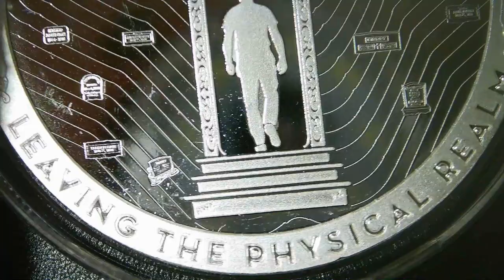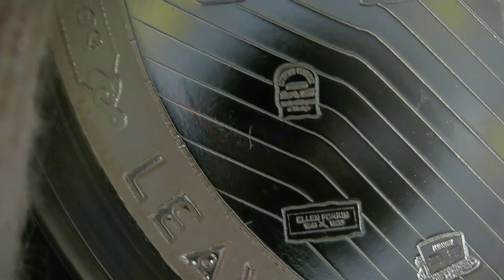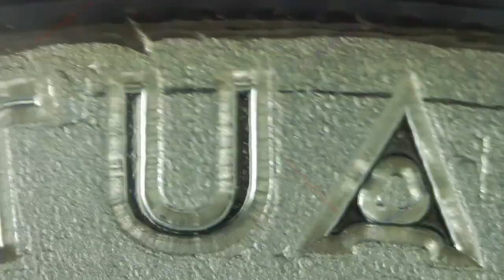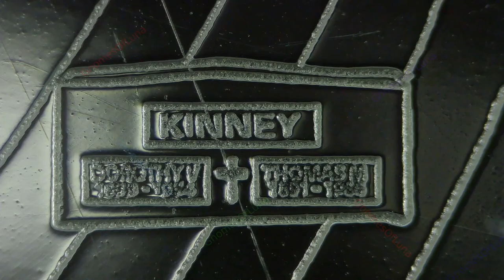Spiritualistic / Istic Series / Chautauqua Silver Works / Proof Like 1oz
Spiritualistic
Istic Series
Chautauqua Silver Works
Proof Like 1oz